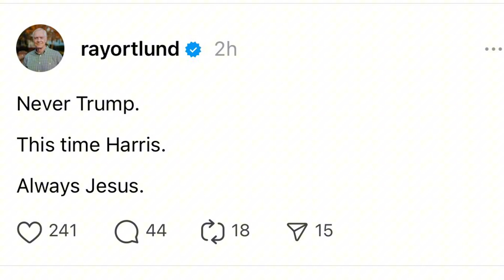October Surprises Come in Bunches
William Casey couldn't have imagined all the October Surprises we have happening. Its enough to need a breather. Let's walk through some of them together.